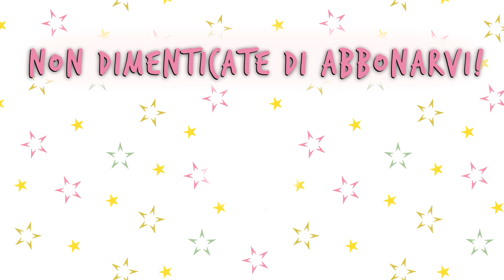Il più bel ballo di Thea | Cercami a Parigi